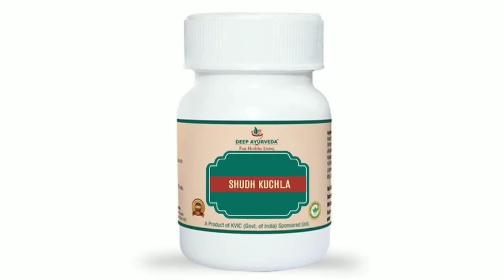सिद्ध संजीवनी वटी के स्वास्थ्य लाभ।। Health benefits of Sidh Sanjeevni vati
To buy any Ayurvedic product pleaee watsaap here